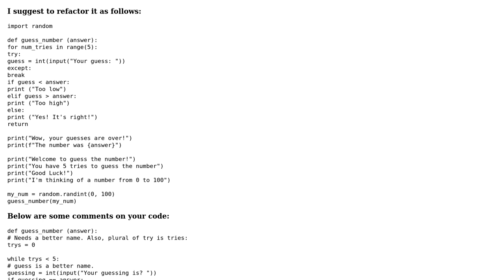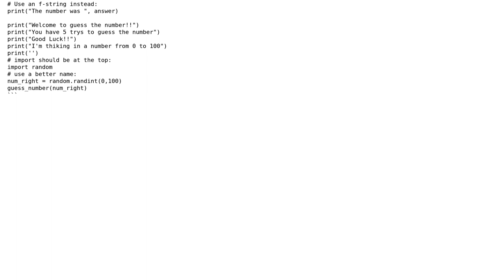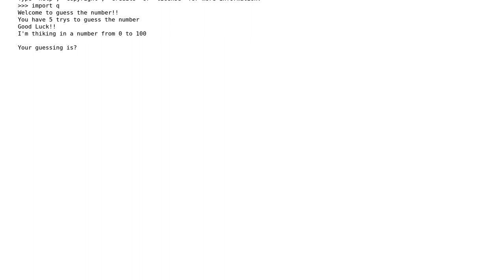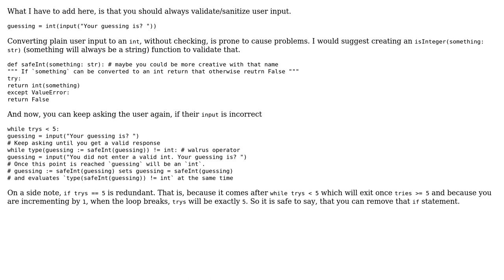Code Review: Guess the number Feedback Please (3 Solutions!!)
Code Review: Guess the number Feedback Please

With thanks & praise to God, and with thanks to the many people who have made this project possible! | Content (except music & images) licensed under CC BY-SA | Music | Images & others | With thanks to user Timur Shtatland user l0b0 user john lopes user Countour-Integral and the Stack Exchange Network Trademarks are property of their respective owners. You are responsible for your own actions.